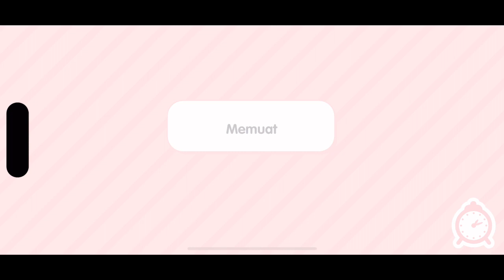A day in my life | Mama Sakit 🤢 Papa Bantu Mama Beresin Rumah ⁉️Masak ⁉️Jagain Adik ‼️🥰 Toca Boca